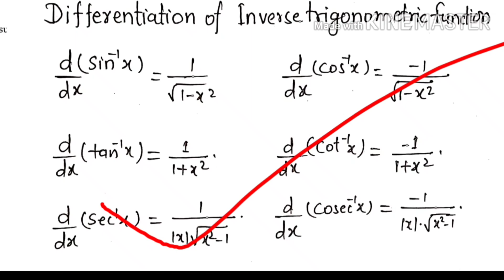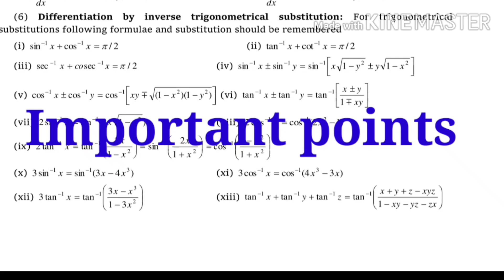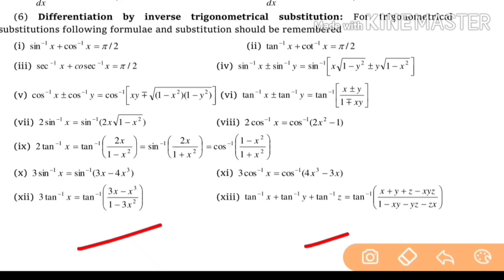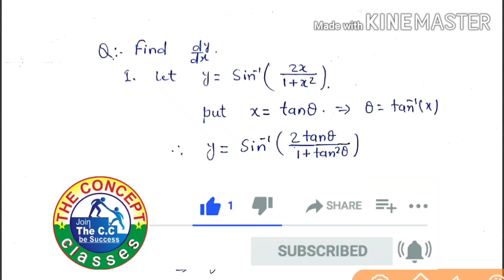Differentiation of Inverse trigonometric functions | dc of ITF | 12th CBSE, BSEB | TheCONCEPTclasses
Derivatives of a functions
      Chapter :- Derivatives of Inverse
      trigonometric functions.                 ( Differentiation of Inverse trigonometric functions )
After watching this video you will be able to find derivatives of inverse Trigonometric functions, what is substituation , how to find derivatives of of inverse Trigonometric functions , techniques and tric to find derivatives of inverse trigonometric functions , use of term by term differentiation, product rule, quatient rule, chain rule,.